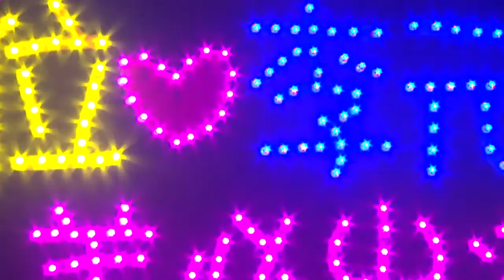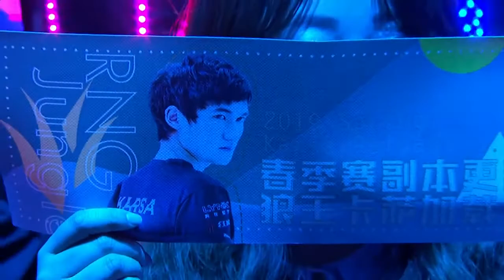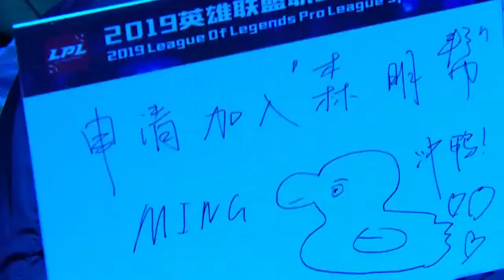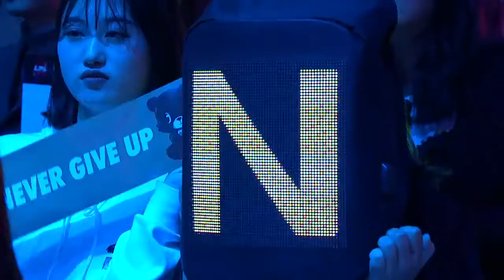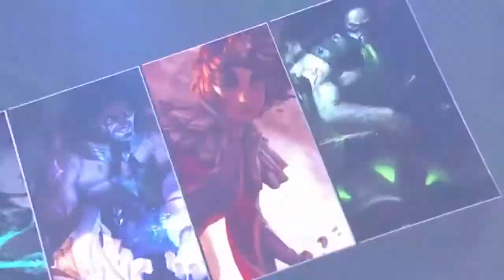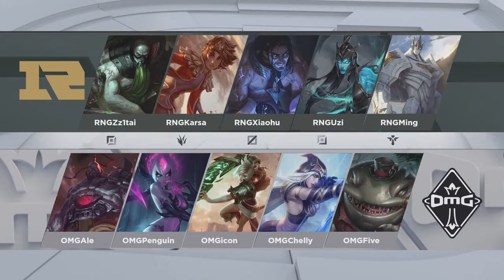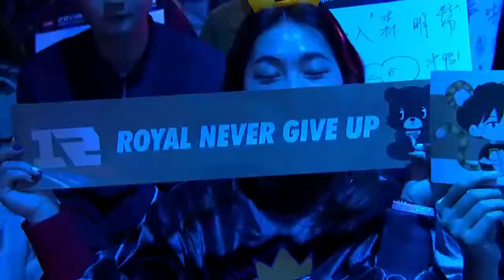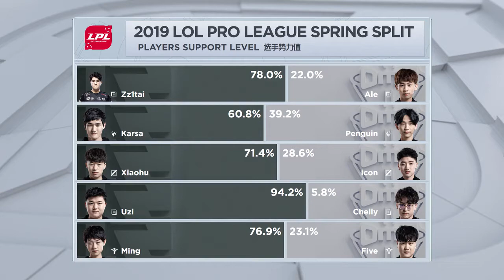〖英雄联盟〗2019年春季赛 第10周 RNG vs OMG BO3 第一局・LPL Spring 2019 Week10 RNG vs OMG 1/2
・RNG阵容：上路 - Zz1tai，打野 - Karsa，中路 - Xiaohu，下路 - UZI，辅助 - Ming
・OMG阵容：上路 - Ale，打野 - Penguin，中路 - Icon，下路 - Chelly，辅助 - Five